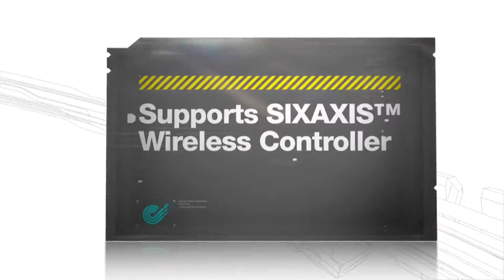Wipeout HD Trailer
Wipeout moved into High Def with the PS3